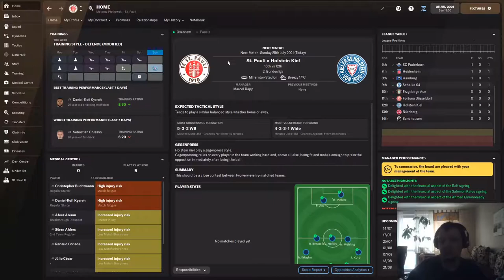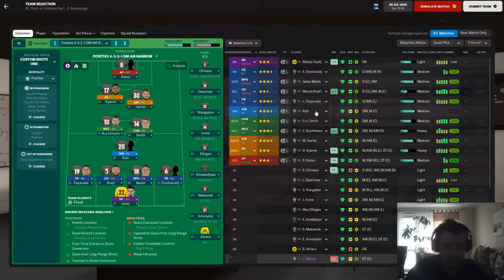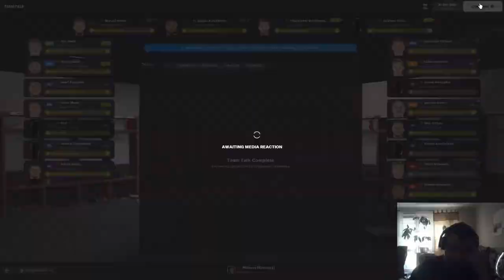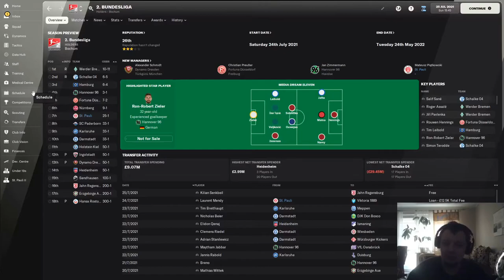A St. Pauli adventure in FM 22 | Episode 1 | vs Holstein Kiel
I start a FM 22 save as St. Pauli to try and mirror their achievement in real life and get promoted back to the Bundesliga. First stop - Holstein Kiel.